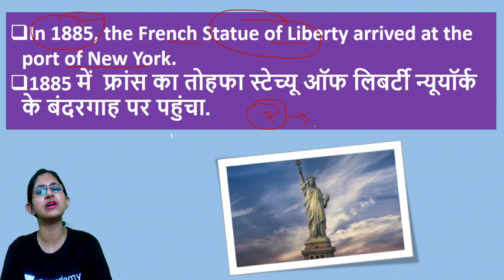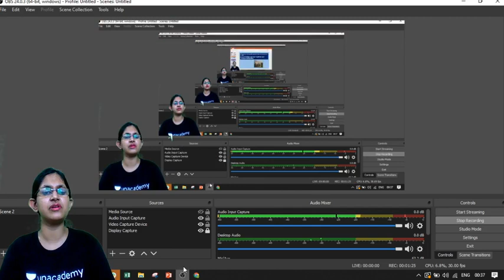5:00 AM - Static GK by Sushmita Mam | Today in History | 17th June Special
इतिहास में आज का दिन (Today in History): हर दिन देश (India) और दुनिया (World) में कई महत्वपूर्ण घटनाएं घटित होती है जो हमेशा के लिए इतिहास के पन्नों में दर्ज होकर रह जाती है। अक्सर विभिन्न प्रतियोगी परीक्षाओं (Competitive Exams) में भी इतिहास (History) से जुड़े प्रश्न अवश्य पूछे जाते है।

प्रत्येक दिन (Aaj Ka Itihas) कुछ न कुछ ऐसा होता है, जिसका भारत और विश्व में विशेष महत्व होता है जैसे: खेल-जगत में किसी रिकॉर्ड का बनना, किसी प्रसिद्द व्यक्ति का जन्म व् मृत्यु, किसी देश द्वारा स्वतंत्रता प्राप्त करना, विश्व इतिहास में हुई युद्ध संधि, कोई भौगोलिक खोज, आज के दिन के महत्वपूर्ण राष्ट्रीय और अंतर्राष्ट्रीय दिवस, विज्ञान में अविष्कार, आज के दिन की खास बाते आदि।

इस Video में हमने इतिहास के पन्‍नों में आज का दिन (Today in History in Hindi) से सम्बंधित यानि की प्रत्येक तिथि के अनुसार इतिहास की बारे व् इतिहास से जुड़े महत्वपूर्ण तथ्य उनके वर्ष के अनुसार जानकारी दी है जिनके आधार पर आप आज के इतिहास से जुडी महत्वपूर्ण सामान्य ज्ञान (General Knowledge) जानकारी प्राप्त कर सकते है कि आखिर आज की तिथि में भारत और विश्व में क्या विशष हुआ था।

तो आइये Shushmita Ma'am के साथ जानते है प्रत्येक दिनांक के अनुसार आज के दिन इतिहास से जुडी संक्षिप्त जानकारी जिन्हे पढ़कर आपका सामान्य ज्ञान बढ़ेगा।

Static GK by Sushmita Mam | Today in History | 17th June Special

✿ Morning Shows:
05:00 AM - Static GK by Shushmita Tripathi Ma'am
06:00 AM - Daily Current Affairs by Ankit Avasthi Sir
07:15 AM - Current Issues by Ankit Avasthi Sir
08:00 AM - Maths Tricks by Dhasu Sir
09:00 AM - Daily 10 Minutes Current Affairs Dose by Anadi Gautam Sir

✿ REET 2020 Exams:
09:30 AM - Hindi by Ganesh Kumhar Sir
10:00 AM - Environment by Mukesh Pancholi Sir
12:00 PM - Sanskrit by OP Gupta Sir

✿ Rajasthan Special Patwar/Police 2019:
01:30 PM - Hindi by Ganesh Kumhar Sir
02:00 PM - Geography by Rajendra Sharma Sir
03:30 PM - Reasoning by Akash Chaturvedi Sir
04:00 PM - Art & Culture by Praveen Kumar Sir
05:00 PM - Basic Computer by Vivek Pandey Sir
06:00 PM - History by Praveen Kumar Sir

✿ UPSI/UPP/UP Lekhpal 2020:
07:00 PM - General Science by Neha Ma’am
07:30 PM - General Knowledge by Vivek Kumar Sir
08:00 PM - Maths by Mayank Shukla Sir
09:00 PM - Reasoning by Abhishek Rao Sir

✿ All Competitive Exams:
02:30 PM - Maths Foundation by Sajjan Singh Sir
10:00 PM - Maths by Suresh Nigam Sir
11:15 PM - GK/GS/GA by Alok Bajpai Sir

1. One Subscription, Unlimited Access
2. Learn from your favorite teacher
3. Real time interaction with teacher
4. You can ask doubts in live class
5. Limited students
6. Download the videos & watch offline